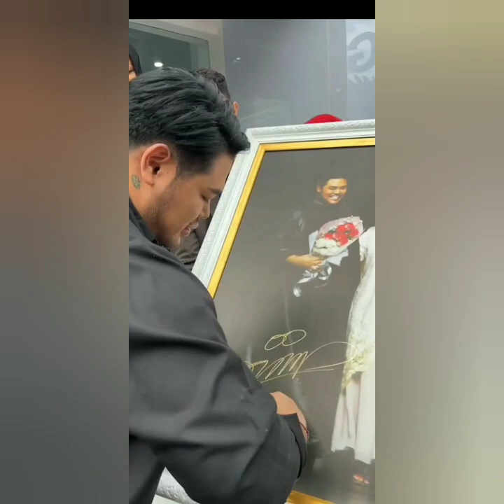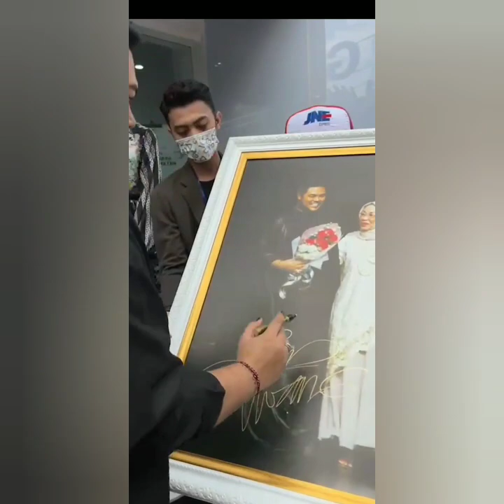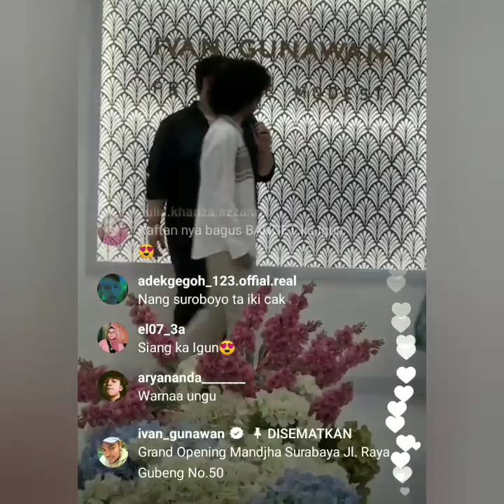LIVE EKSKLUSIF GRAND OPENING MANJAH HIJAB IVAN GUNAWAN DI SURABAYA. BERSAMA ANDINA JULIE